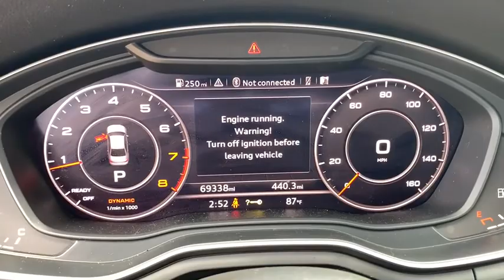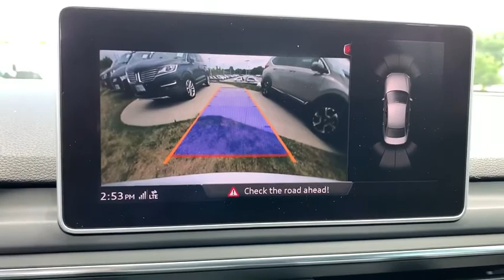2017 Audi A4 Des Moines, Johnston, West Des Moines, Clive, Waukee, IA HN004169VP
Used 2017 Audi A4 available in Des Moines, Iowa at

EPA 31 MPG Hwy/24 MPG City! NAV Sunroof Heated Leather Seats All Wheel Drive iPod/MP3 Input Back-Up Camera Rear Air TECHNOLOGY PACKAGE FIRST EDITION PACKAGE PREMIUM PLUS PACKAGE Turbo SPORT PACKAGE. CLICK ME! KEY FEATURES INCLUDE: Leather Seats Sunroof All Wheel Drive Rear Air Back-Up Camera Turbocharged iPod/MP3 Input Dual Zone A/C Smart Device Integration Apple CarPlay Heated Leather Seats. MP3 Player Steering Wheel Controls Child Safety Locks Electronic Stability Control Electrochromic rearview mirror. OPTION PACKAGES: PREMIUM PLUS PACKAGE S line exterior including front and rear bumpers body-colored side sill blades fender badges stainless steel door sills and matte twilight gray rear diffuser w/honeycomb depositors Parking System Plus 4 front and 4 rear acoustic sensors Audi Connect CARE limited time subscription Bang & Olufsen Sound System w/3D Sound 19 speakers 16-channel amplifier and 755 watts Heated Auto-Dimming Power Exterior Mirrors w/Memory 8-Way Power Front Seats w/Driver Memory Anti-Theft Alarm System w/Immobilizer SiriusXM Satellite Radio Audi Advanced Key keyless engine start stop and entry for doors and hands-free trunk release Full LED Headlights LED dipped high beams DRLs static turn signals as well as all-weather light Aluminum TECHNOLOGY PACKAGE Audi Pre Sense Rear rear cross traffic assist and vehicle exit assist Audi Side Assist Audi Virtual Cockpit 12.3 LCD fully digital instrument cluster w/1440 x 540 pixel resolution and two visual modes: Classic and Infotainment Audi Connect PRIME & PLUS 6-month trial subscription Radio: Audi MMI Navigation Plus w/MMI Touch 8.3 TFT color center infotainment/navigation display w/1024 x 480 pixel resolution and handwriting-recognition technology Plus tax title license and $180 dealer documentary service fee. Price contains all applicable dealer offers and non-limited factory offers. You may qualify for additional offers; see dealer for details.